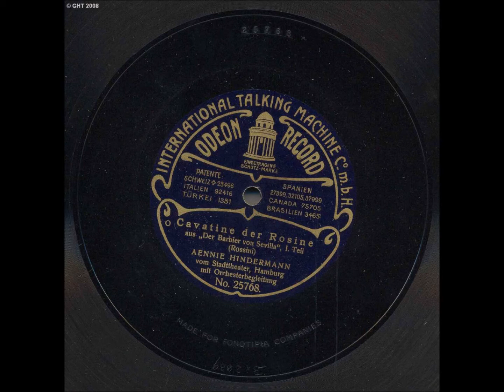Hindermann Aenny soprano Cavatine der Rosine II teil; Odeon 25768, mx xB2640, del 1907.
The Great German soprano Aenny Hindermann-Wegener.
 (Minden 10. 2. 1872 - Menden 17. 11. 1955);

She began her stage career in 1895 at the Stadttheater von Aachen, to which she belonged until 1898. From 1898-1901 she worked at the city theater of Magdeburg and from 1901-12 at the city theater (opera house) of Hamburg. From 1899 to 1912 she made regular guest appearances at the Berlin Court Opera, in 1900 at the Dresden Court Opera, in 1904 at the Schwerin Court Theater and in 1900 at the Leipzig Opera House. In Amsterdam she appeared as Konstanze in 'Entführung aus dem Serail'. Her repertoire mainly included parts from the coloratura subject such as the Queen of the Night in the 'Magic Flute', Rosina in 'Barbier von Sevilla', Marie in Donizrtti's 'Regiment's daughter', Gilda in 'Rigoletto', the Traviata , the page Oscar in Verdi's' Masked Ball ', the Queen Marguerite like the page Urbain in Meyerbeer's' Huguenots', the Philine in' Mignon 'by A.Thomas, the Rose Friquet in the' Bell of the Hermit 'by Maillart, the Elvira in' La Muette de Portici 'by Auber and Frau Fluth in Nicolai's' Lustige Frau von Windsor'; however, she also took on heavier roles such as Chrysothemis in Richard Strauss' 'Elektra'. In 1907 she sang the world premiere of Eugen d'Albert's opera 'Tragaldabas' in Hamburg. In her second marriage, she was temporarily married from 1904 to the famous actor Paul Wegener (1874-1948), who later became well known for his work in film. \ N During her time in Hamburg, the artist made two series of recordings, one for G & amp; T (1904), a second for Odeon (1907). \ N